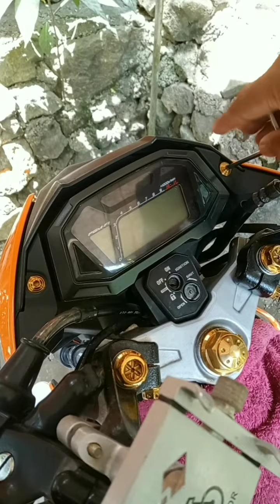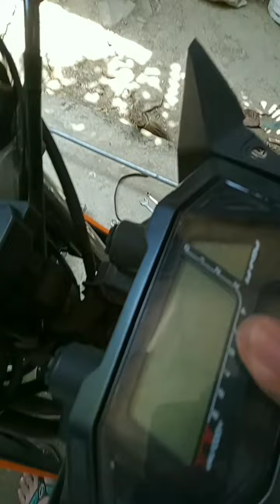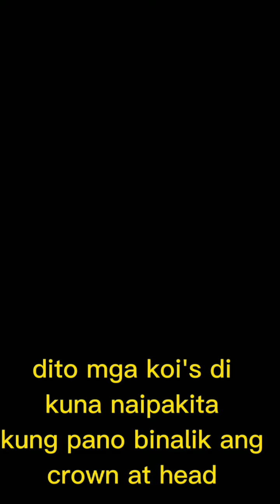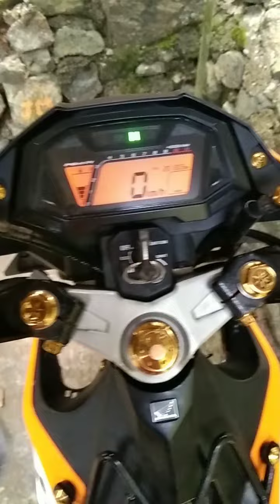paano mglagay ng grasa sa knuckle bearing sa atin RS150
lagutok na knuckle bearing rs 150
paano mg install ng grasa sa nuckle bearing rs 150
paano mgpalit ng grasa sa knuckle bearing rs150
replacing new grease rs150
bakit lumalagutok ang knuckle bearing rs15o